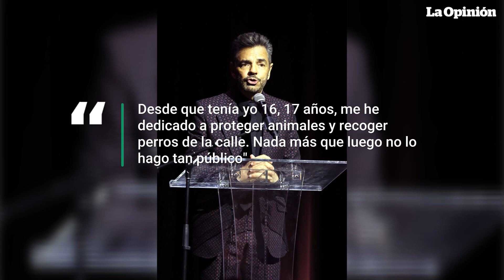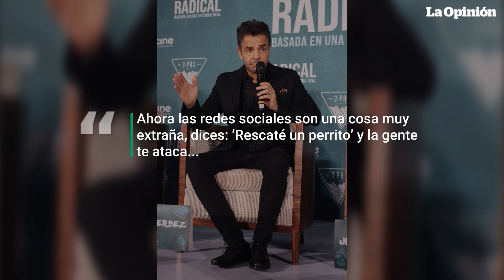Eugenio Derbez responde a críticas por ayudar perros y no niños o ancianos | La Opinión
Durante una conferencia de prensa, Eugenio Derbez habló sobre su amor por los animales y sobre su difunta perrita Fiona. Sin embargo, todas las luces se las llevaron sus declaraciones en las que da a entender que prefiere ayudar a perros sin hogar en lugar de personas; las críticas no se hicieron esperar.